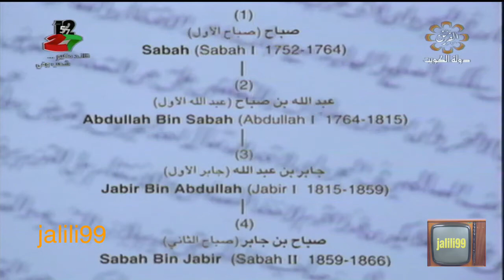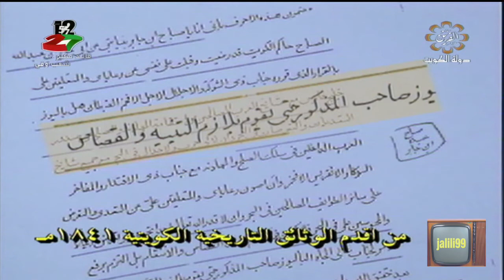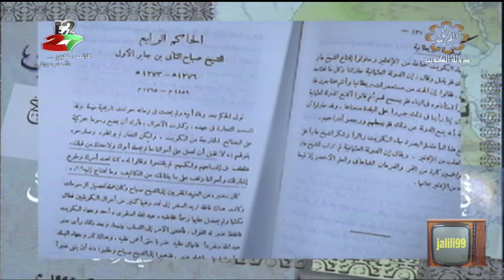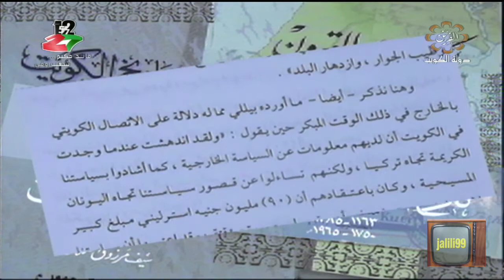HD 🇰🇼 عام ١٨٤١م من اقدم الوثائق التاريخية الكويتية